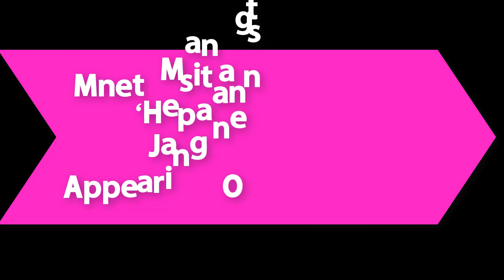Mnet Management Were ‘Hesitant’ About Japanese Idols Appearing On Produce 48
Recommend!